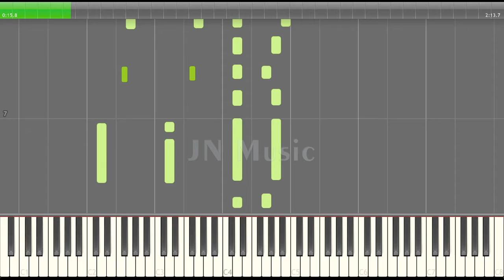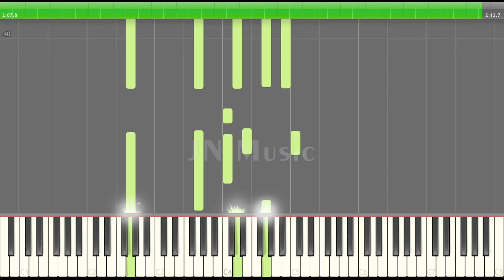KJ 18 - Allah Hadir Bagi Kita - Ay. 1-2 (G)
Kidung Jemaat 18 - Allah Hadir Bagi Kita - Ayat.1-2 (G)